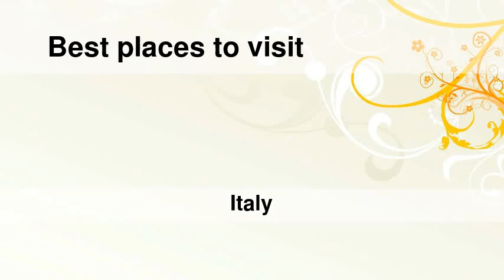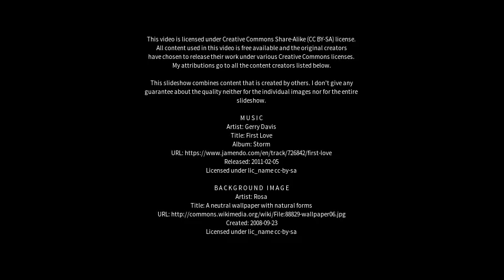Best places to visit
Best places to visit - Valenzano (Italy) Best places to visit - Slideshows from all over the world - City trips, nature pictures, etc.